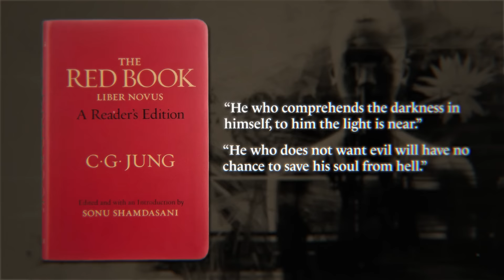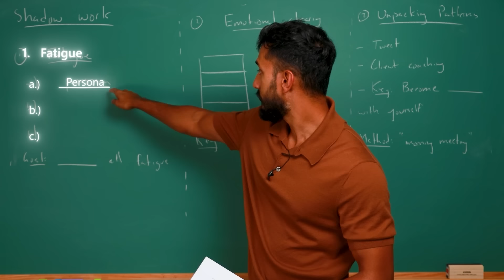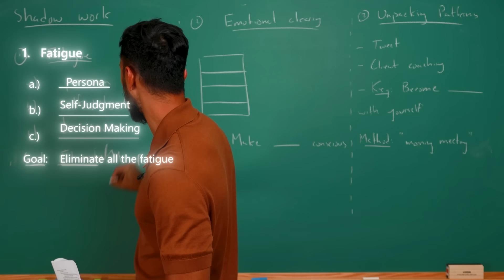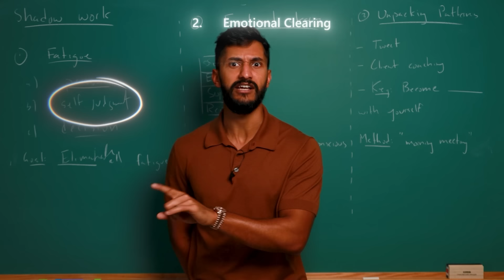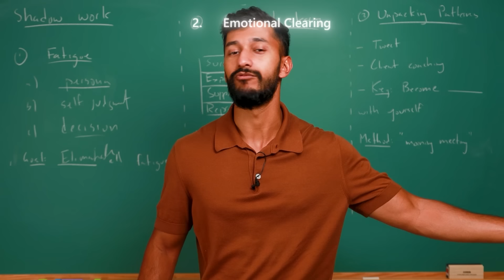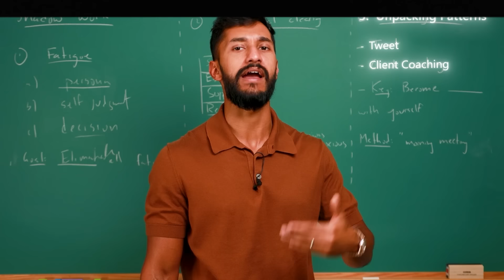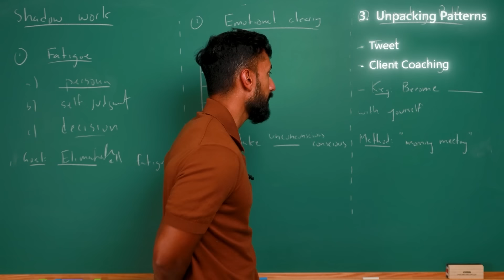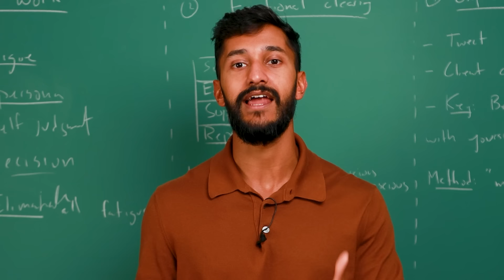Shadow Work: this is the final obstacle before the shift happens. (Carl Jung)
To fully control your reality, you need to control the hidden force that's influencing it: The shadow.

Want to work 1-1 with me and my team to master identity shifting?